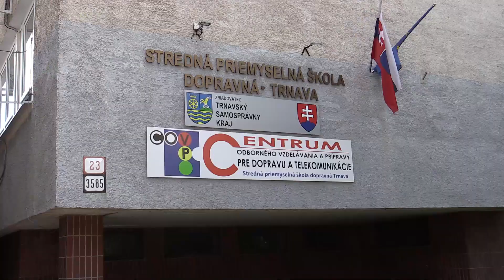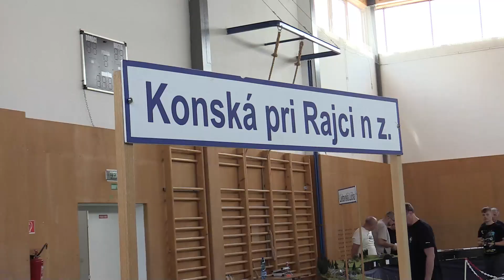Modulárske stretnutie železničných modelárov SPŠ dopravná Trnava 2022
Stredná priemyselná škola dopravná v Trnave v spolupráci so spoločnosťou Bekaert od 17. do 19. júna 2022 pripravila pre verejnosť akciu „Modulárske stretnutie železničných modelárov SPŠ dopravná Trnava 2022“. V uvedených dňoch bude v telocvični školy inštalované veľké koľajisko z modulov, ktoré zapožičal Klub modulovej železnice Žilina. Počas akcie bude prebiehať aj Deň otvorených dverí na SPŠ dopravnej v Trnave. Verejnosti budú prístupné niektoré špeciálne učebne a laboratóriá, v ktorých bude zabezpečený aj odborný výklad o škole a jej študijných odboroch. Cieľom akcie je propagácia nedostatkových odborov, ktoré sú v súčasnosti mimoriadne potrebné v praxi pre chýbajúci záujem najmä mladej generácie o takéto odbory. Jedná sa najmä o pozície potrebné v elektrotechnike, doprave a v informačných technológiách.